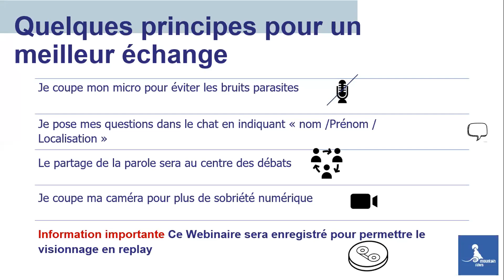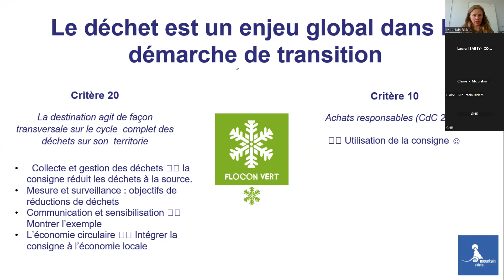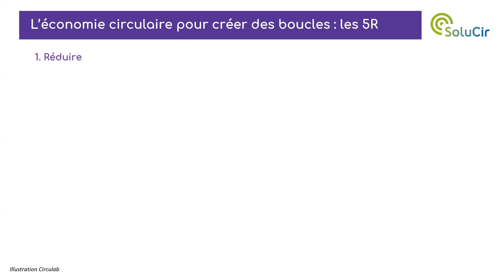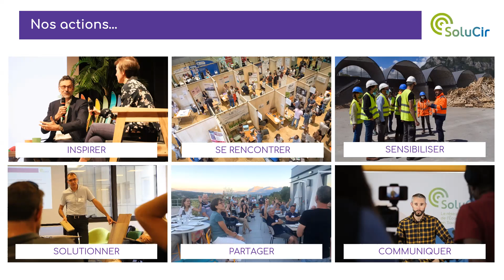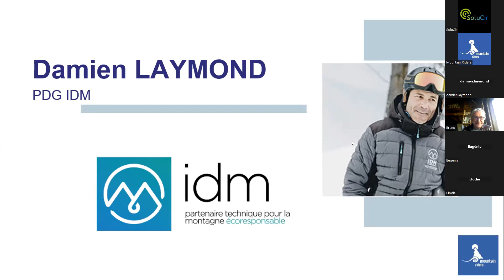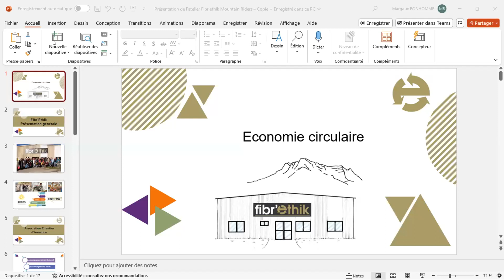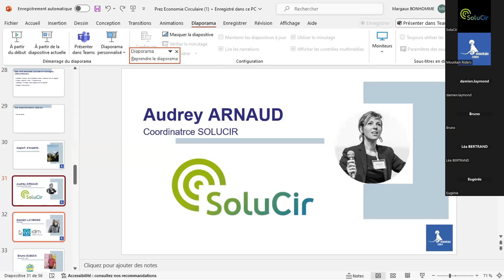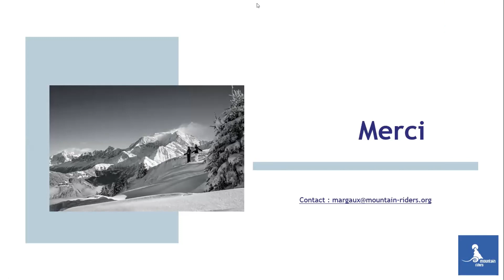[Montagne Zéro Déchet en 2030⛰] L’économie circulaire pour une Montagne Zéro Déchet Sauvage en 2030